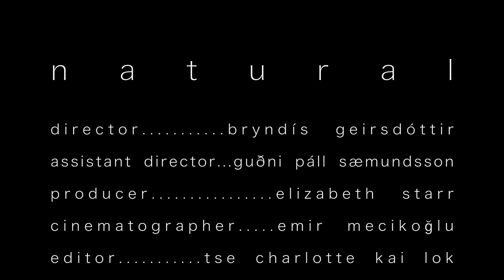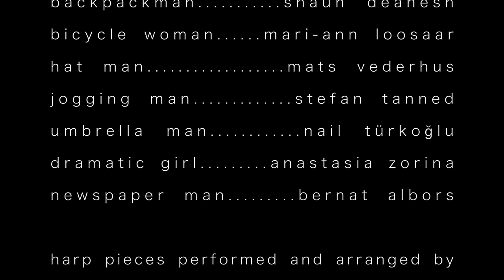Natural | Short Film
director: bryndís geirsdóttir / iceland
assistant director: guðni páll sæmundsson / iceland
producer: elizabeth starr / england
cinematographer: emir mecikoğlu / turkey
editor: tse charlotte kai lok / hong kong

original harp pieces: celia bouch / england

this short film was made during the three weeks of Tallinn University Summer School's short film program 2018, all filmed in one day. a big thank you to everyone who helped make it happen xx

actors:
paula fritze
georg guðnason
tómas pärt
anna pärt
pétur pärt
ander-joosep kose
ralf pätrik linnupõld
sirje liiv
michael green
maria alekseeva
olli niemi
sirle liiv-kose
merike kens
joanna starr
katyusha miller
karmen tsituk
stefanie lex
shaun deanesh
mari-ann loosaar
mats vederhus
stefan tanned
nail türkoğlu
anastasia zorina
bernat albors

and a big thank you to:
gunnhildur geirsdóttir